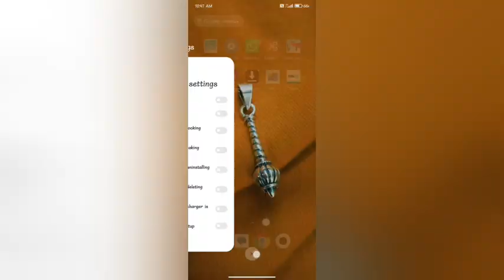off play sound whan diwais In Redmi 10 A kesa kare